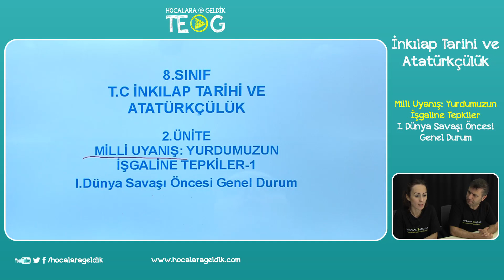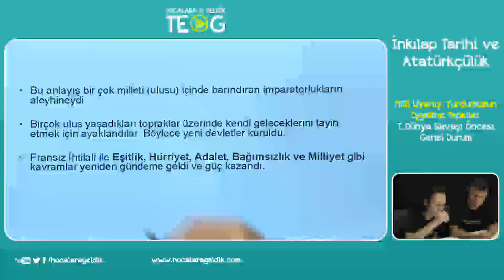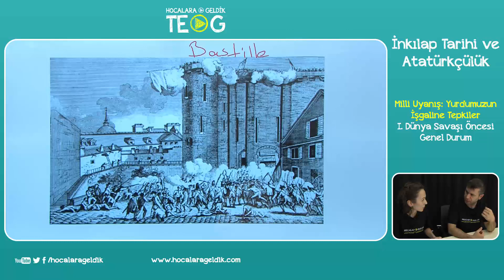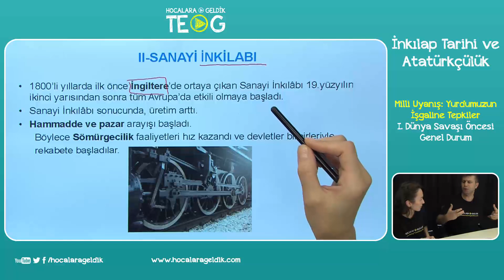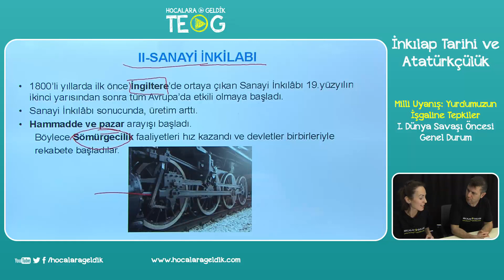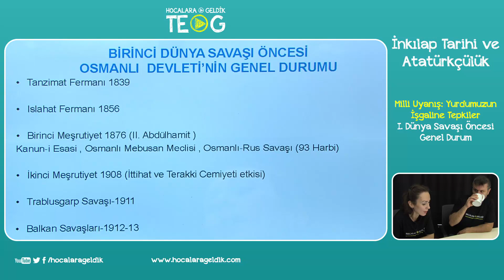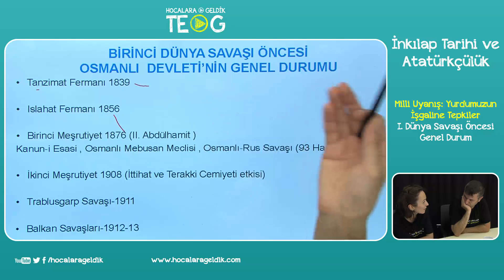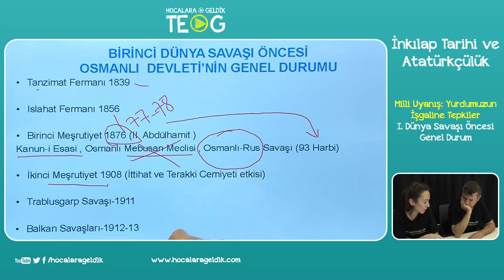Milli Uyanış: Yurdumuzun İşgaline Tepkiler - I. Dünya Savaşı Öncesi Genel Durum